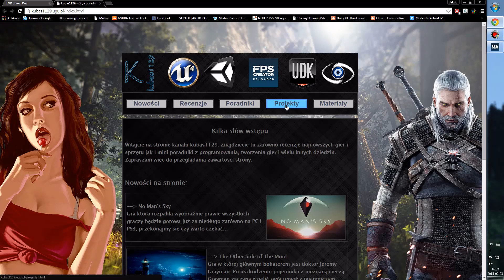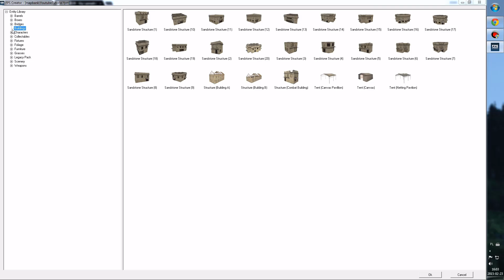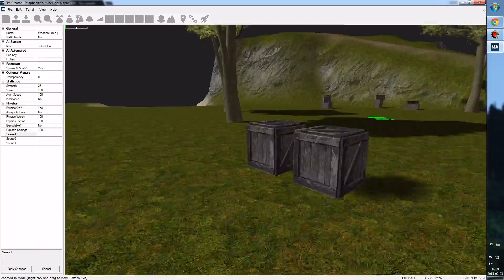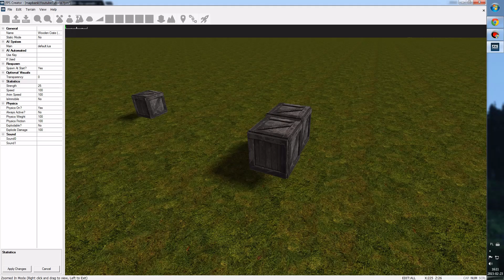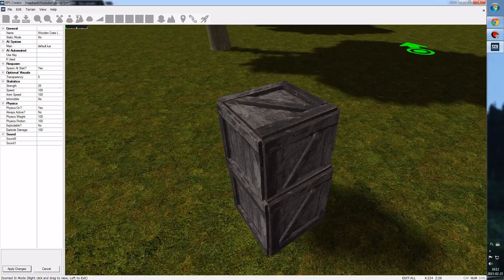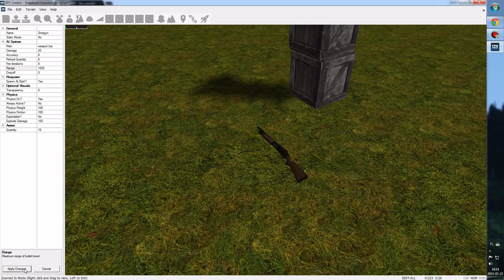Co?Jak?Dlaczego? - FPSC Reloaded - Przedmioty i ich edycja #3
Cześć, dzisiaj powiemy sobie co nie co o przedmiotach i ich edycji.